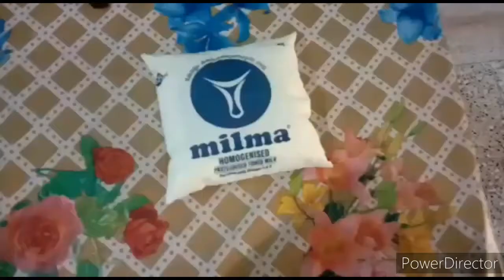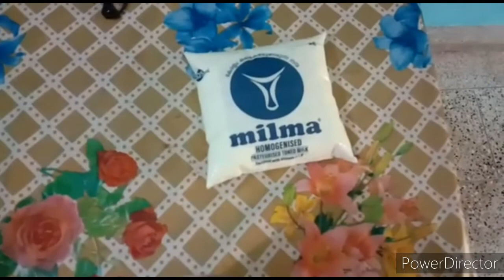Watermelon Milkshake- Welcome drink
Follow the method and ingredients as said in the video.
Thankyou for your tremendous support.
watermelon milkshake